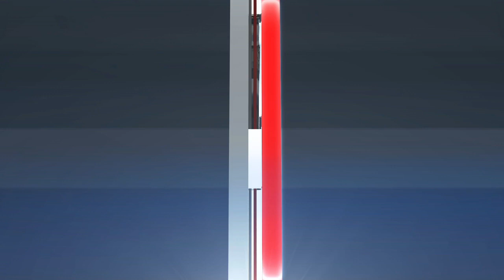MLB Highlights | Miami Marlins vs. Philadelphia Phillies - August 11, 2022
Marlins end Phillies 7-game win streak